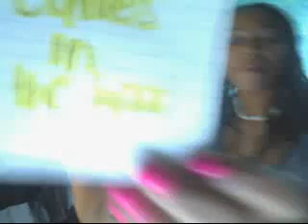cuities from the hood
silly silly silly